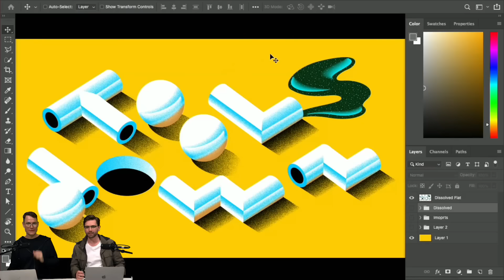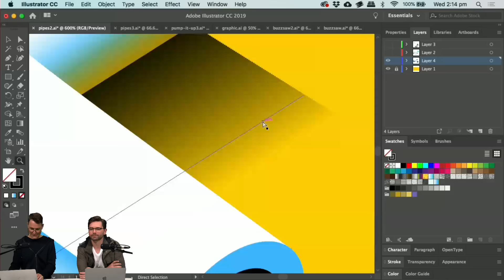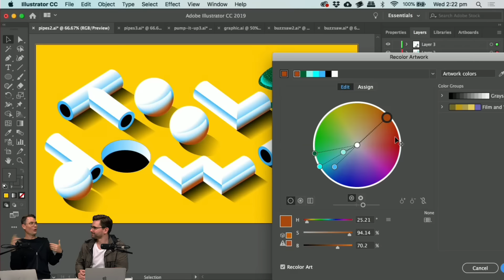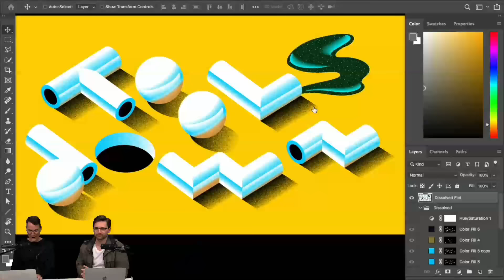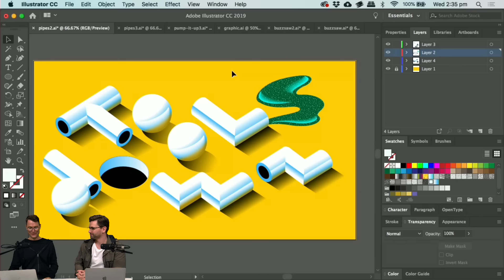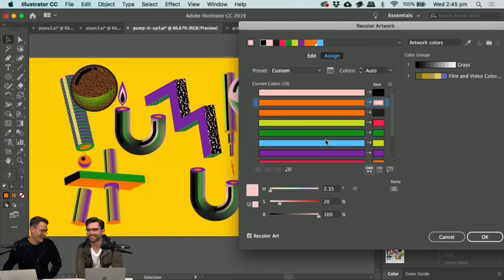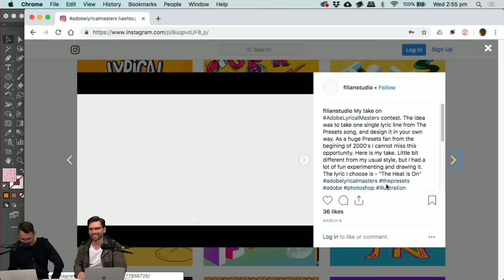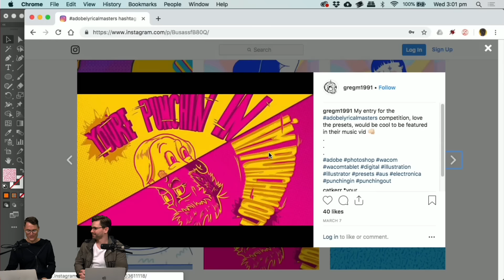Adobe APAC Live Episode 25: On the Tools with Jonathan Zawada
Known for his multi-faceted approach in the field of art and design, and weaving across both analogue and digital, artist Jonathan Zawada seeks to create tangible artefacts of transient, ephemeral virtual experiences in his work. Watch him demonstrate illustrative typographic designs, focusing on the artwork for music video Tools Down, by renowned Australian electronic duo, The Presets!